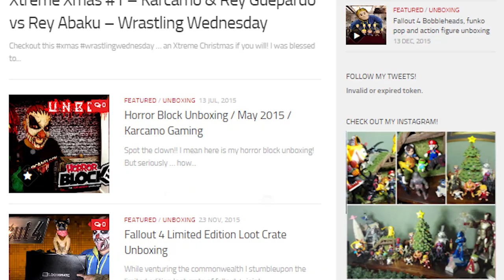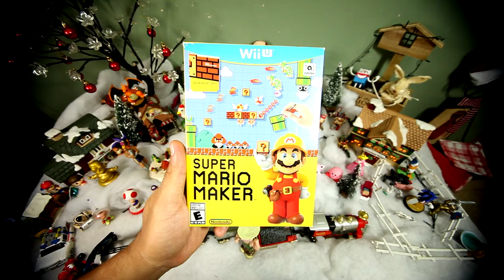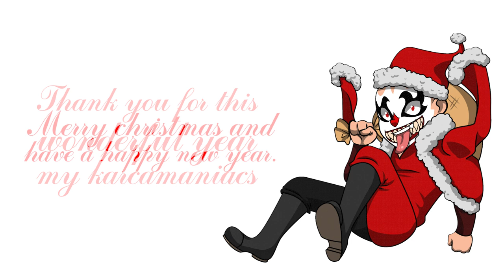Pipboy Fallout 4 New Giveaway and Xmas 2015 to 2016 Vlog - Karcamo Gaming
WIN a the complete ‪#‎fallout‬ anthology, ‪#‎fallout4‬ the pipboy edition,
a copy of super star wars for the snes, a sealed ‪#‎nes‬ max controller and some karcaswag.
GOOD LUCK GUYS ( And dont forget to check my other videos on my channel Emoticón smile